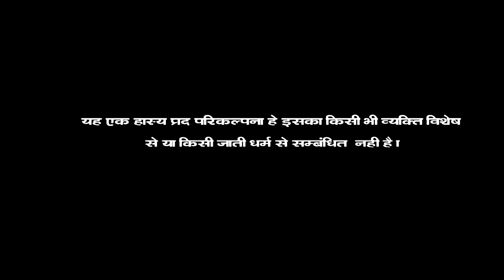सास बहू के बीच एक घाघरों ll हाड़ोती कॉमेडी ll Saas Bahu ll Sarthak studio & Team Raipura Kota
Hadoti comedy
Saas bahu ke bich ek ghagharo

सास बहू के बीच एक घाघरों
हाड़ोती कॉमेडी

Artist’s
Monu prajapati
Anamika
Vinita Meena
Komal meena
Abdul

Camera
🎥 Sunil prajapati

Edit
Monu

DOP
Rajnikant prajapati